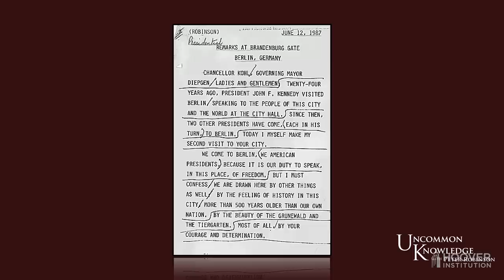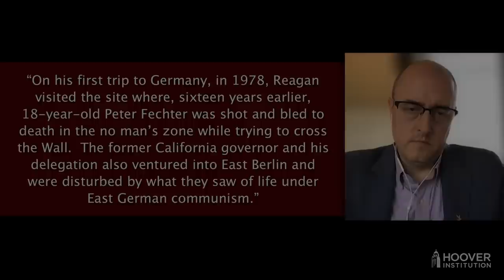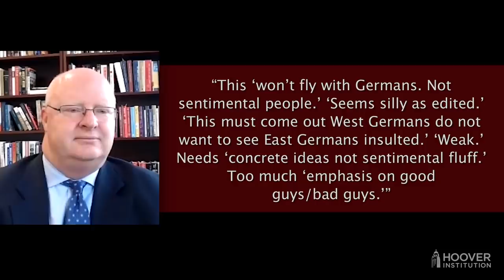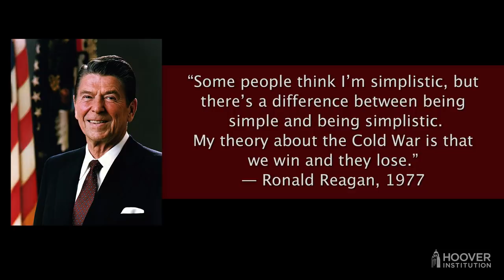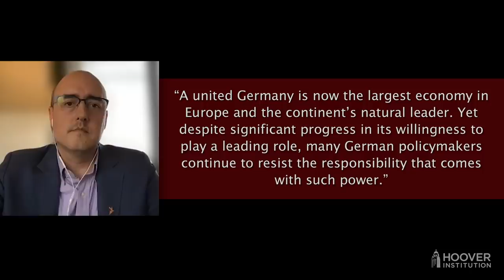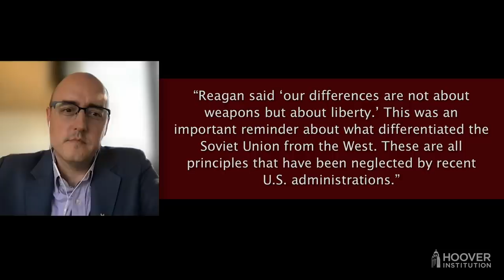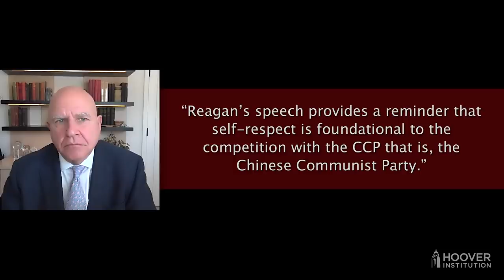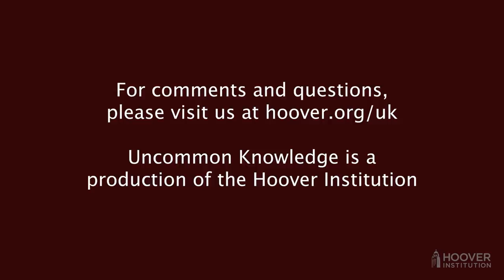“Tear Down This Wall” at 34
Thirty-four years ago, on June 12, 1987, Ronald Reagan stood before the Berlin Wall to deliver an address. Just over two years later, on November 9, 1989, the East German government suddenly announced that it had decided to permit free passage between East and West Berlin—the Berlin Wall had ceased to function. To commemorate one of the seminal events of the 20th century, the Reagan Institute invited Uncommon Knowledge with Peter Robinson to participate and record a panel discussion featuring  Peter Robinson, author of Reagan’s speech; Jamie Fly, president and CEO of Radio Free Europe and Radio Liberty; William Inboden, chair of the Clements Center for National Security at the University of Texas at Austin; and H. R. McMaster, former national security advisor to President Trump and a senior fellow at the Hoover Institution. Together, the panel delves into the history and provenance of the speech, the reaction of the Soviets and of the world to the speech, and its place in history looking back three decades later.